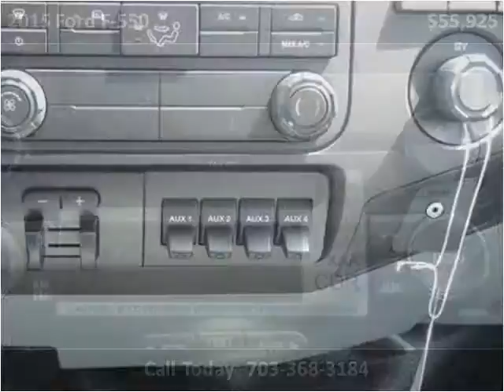2015 Ford F-550 New Cars Manassas VA